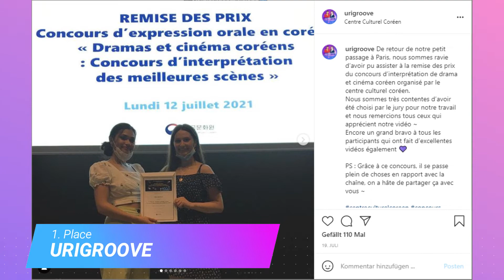Erster K-Drama Parodie Wettbewerb in Europa | Wir brauchen Eure K-Drama Empfehlungen!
Hallo Leute,

Zum ersten Mal fand ein Parodie Wettbewerb für Koreanische Serien und Filme in Europa statt. Wir würden mal sagen die Hallyu Welle ist im vollem Gange! Das koreanische Kulturzentrum in Frankreich hat diesen Wettbewerb veranstaltet! Dabei sollten die Teilnehmer Szenen aus ihren Lieblings-K-Dramen oder -Filmen nachgespielen.

Den ersten Platz belegte eine Gruppe namens “URIGROOVE”, die den Film "Sunny" aus dem Jahr 2011 parodierten.

Insgesamt nahmen 86 Teams an dem Wettbewerb teil.

Zitat koreanisches Kulturzentrum Paris: "Frankreich ist ein Boomland für Hallyu, die koreanische Welle. Diese Popkultur gewinnt in Frankreich immer mehr Fans, deshalb haben wir diesen Parodie-Wettbewerb organisiert, um der wachsenden Nachfrage gerecht zu werden."

Würdet Ihr an so einem Wettbewerb in Deutschland teilnehmen?

Nach diesem Video haben wir realisiert, wie viele K-Dramen wir eigentlich verpasst haben. Wir sind gar nicht mehr up to date 😥 Traurig für solch waschechte K-Drama Fans, wie uns. Aber wir werden alt und haben immer weniger Zeit xD Deshalb brauchen wir Eure Hilfe! Schreibt uns doch mal Eure Lieblings-K-Dramen, die sich JEDER anschauen sollte in die Kommentare. Wir freuen uns über Eure Empfehlungen und drehen danach ein review Video zu Euren K-Drama Empfehlungen, in dem wir Euch berichten, wie wir die Dramen fanden.

Also unsere Frage: Was sind Eure Lieblings-K-Dramen, die man auf jeden Fall anschauen sollte?

Anastasia und Anna ❤

Timecode:
00:00-00:12 Intro
00:12-00:17 Begrüßung
00:17-01:40 Parodie Wettbewerb
01:40-02:54 Kritik
02:54-04:02 Eure K-Drama Empfehlungen
04:02-04:30 Verabschiedung
04:30-4:40 Outtakes

Schnittprogramm:
-Filmora9

 Mikrofone:
-Rode WIGO Wireless GO